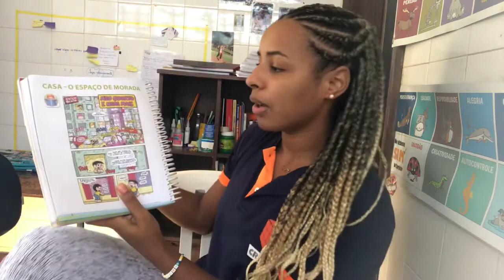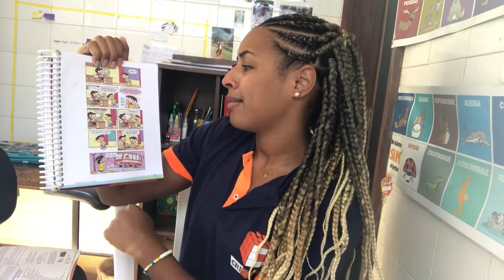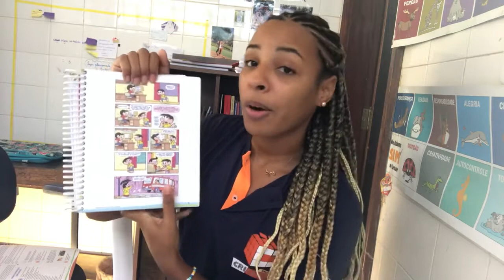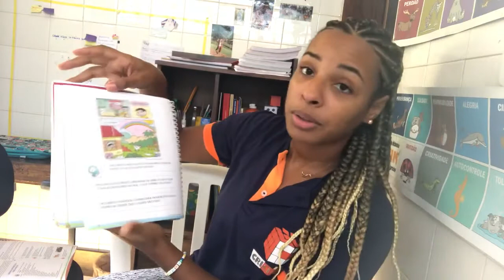2º Ano - Aula 28 - Professora Bia - Aula 20/05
Oi, amores!
Para a aula de hoje, peguem o livro de geografia e abram nas páginas 4 a 7 de geografia.
Vamos ler uma história bem legal para depois respondermos as atividades. Ah! No final tem uma cruzadinha e eu sei que vocês amam. Mandem ver!!